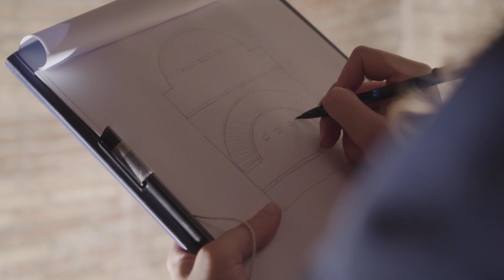Video Privata Traiani Domus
Video realizzato dalla Sovrintendenza Capitolina ai Beni Culturali di Roma Capitale in occasione della mostra Traiano. Costruire l’Impero, creare l’Europa ai Mercati di Traiano dal 29 novembre 2017 al 16 settembre 2018,
© Sovrintendenza Capitolina ai Beni Culturali di Roma Capitale